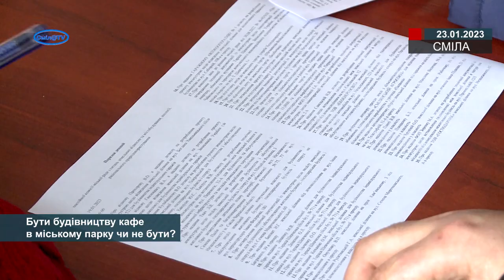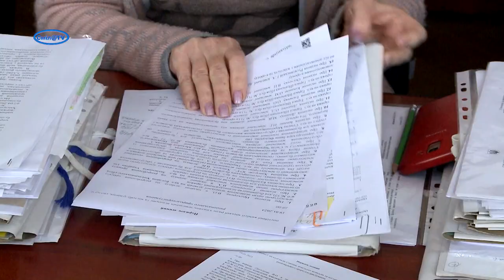Бути будівництву кафе в міському парку чи не бути?